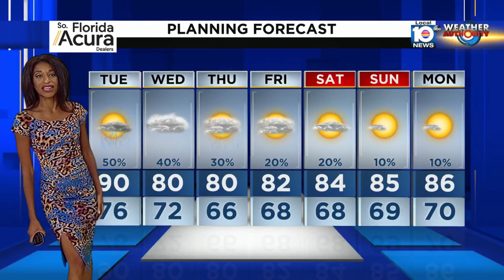Local 10 News Weather: 10/17/22 Evening Edition